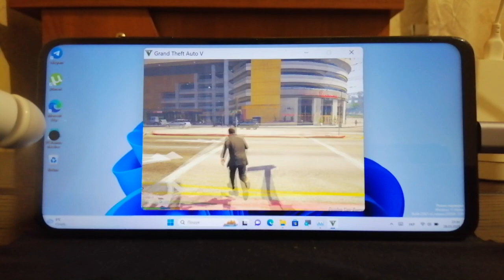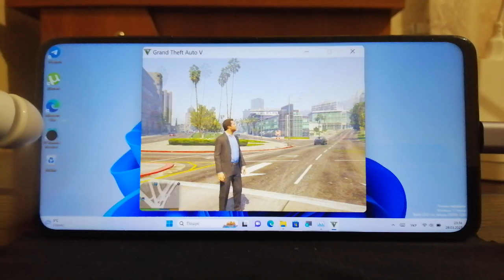Grand Theft Auto V Maximum fps with a great picture (Poco X3 Pro)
I used the config, here's what happened. Write in the comments how the game works now.